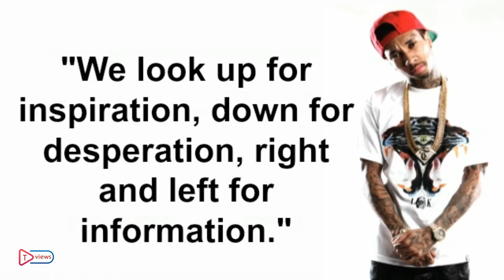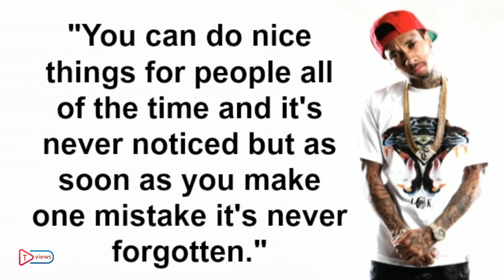Tyga 10 Real Life Quotes on Success | Inspiring | Motivational Quotes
Successful American rapperTyga top 10 Real Life Inspiring Motivational Quotes on success,secret Rules, Positive thought.
Micheal Ray Stevenson, known by his stage name Tyga, is an American rapper. In 2011, Tyga signed a recording contract with Young Money Entertainment, Cash Money Records and Republic Records.
Born: November 19, 1989 (age 27), Compton, California, United States
Parents: Pasionaye Nguyen
for Know